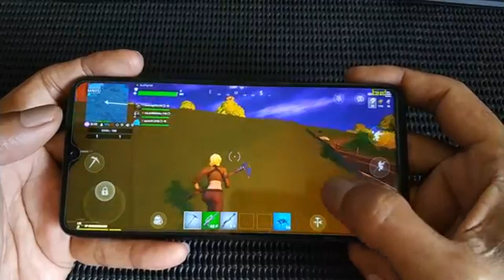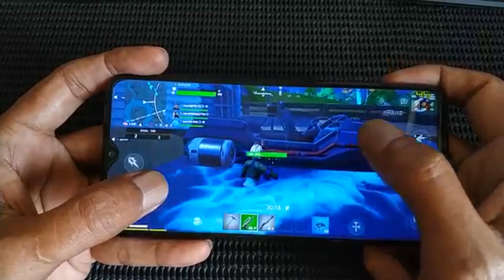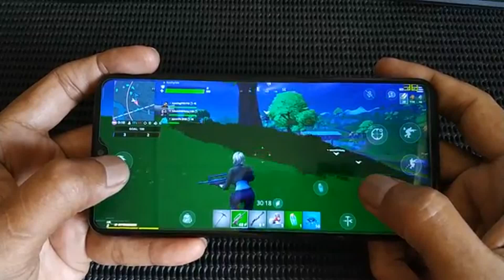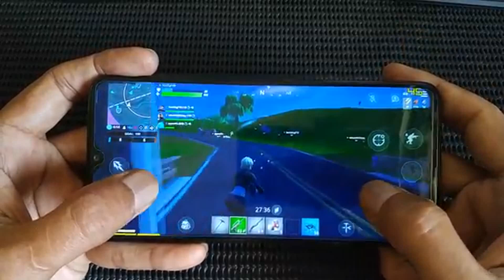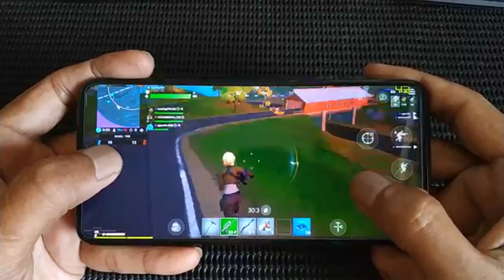Discount Coupon Code Xiaomi Redmi Note 8 Pro 4G Phablet 60 fps setting in Fortnite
Xiaomi Redmi Note 8 Pro Price - Buy online  - Compare Prices :

Gearbest Coupon Code : (  GBRM8P6128   )   Till   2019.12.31
Xiaomi Redmi Note 8 Pro 4G Phablet 6GB RAM 128GB ROM - White 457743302

 Original Redmi Note 8 Pro 6GB RAM 64GB ROM 64 MP Quad Cameras MTK Helio G90T Smartphone 4500mAh 18W QC 3.0 UFS 2.1 NFC

Xiaomi Redmi Note 8 Pro 6.53 inch 64MP Quad Rear Camera 6GB 64GB NFC 4500mAh Helio G90T Octa core 4G Smartphone - Grey

 Xiaomi Redmi Note 8 Pro 6.53 Inch 4G LTE Smartphone MTK Helio G90T 6GB 64GB 64.0MP+8.0MP+2.0MP+2.0MP Four Rear Cameras 4500mAh Battery MIUI 10 Fingerprint - Green

 Xiaomi Redmi Note 8 Pro Specifications :
● 6.53 inch 91.4 percent ultra-high screen ratio, low blue eye protection screen
● Intelligently adapt to WiFi / 4G network scenarios. The network is more stable and the game is more enjoyable
● The professional portrait self-timer, real-time AI beauty function
● 2cm focus super macro camera, close-range auto focus capture
● Bluetooth: 5.0

 Video By kushyree